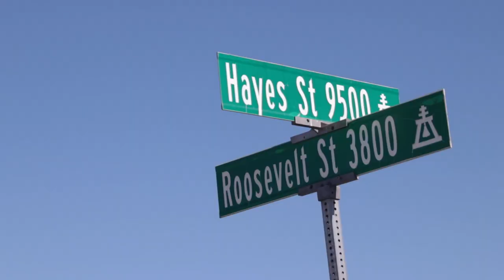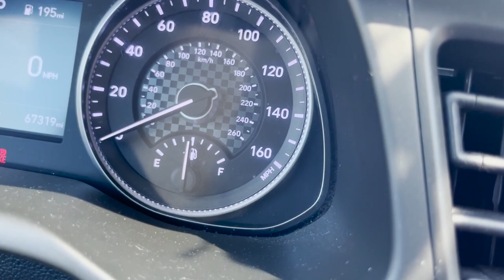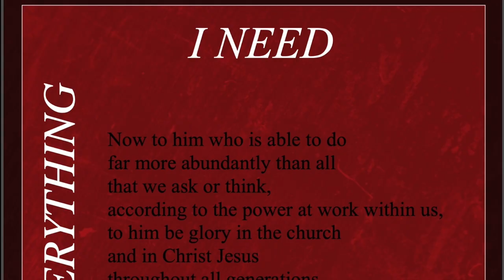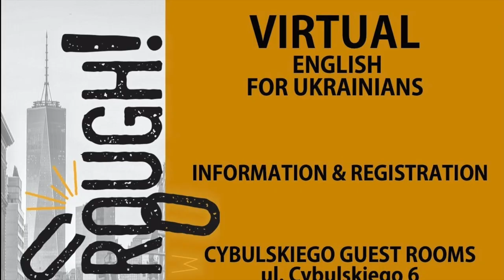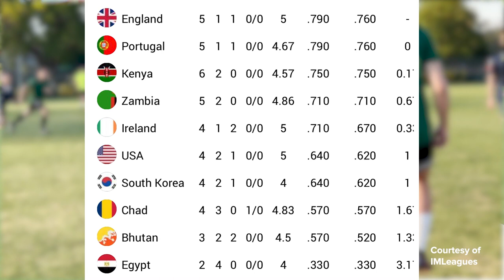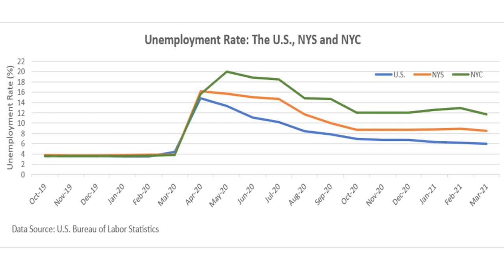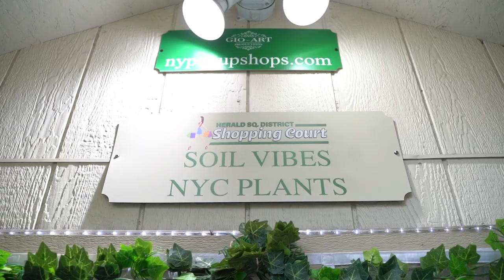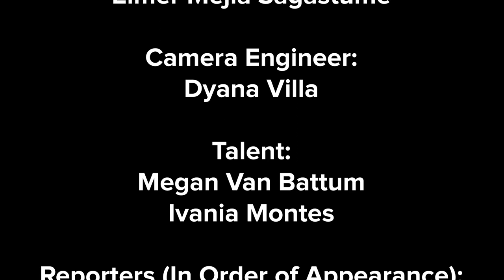April 2022 Show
CBU TV Presents: Our 2022 April show! Thank you all so much for tuning in!